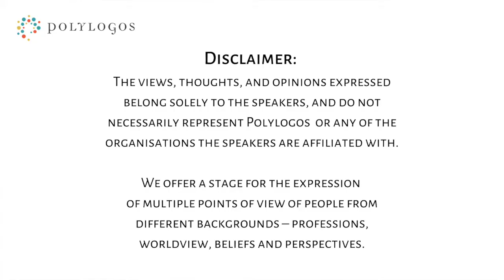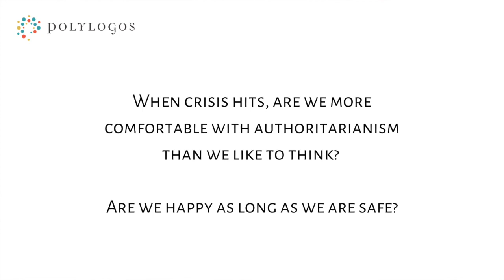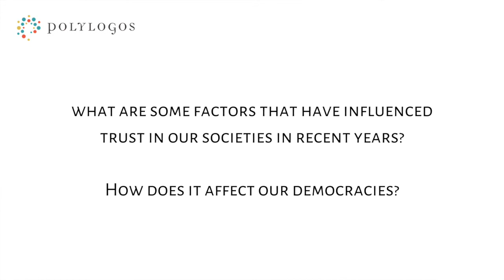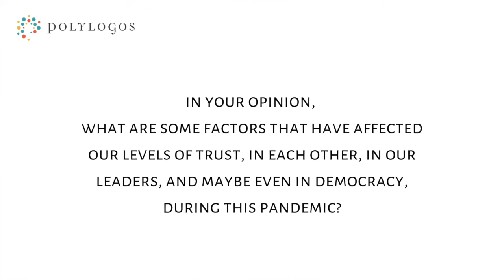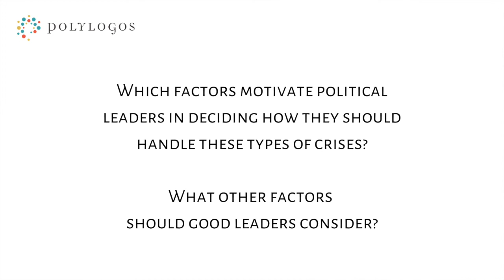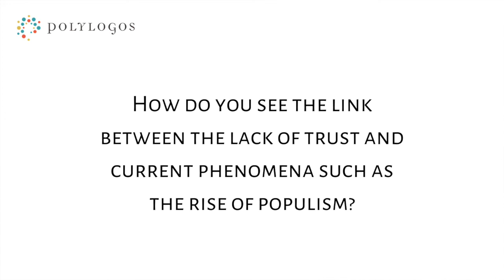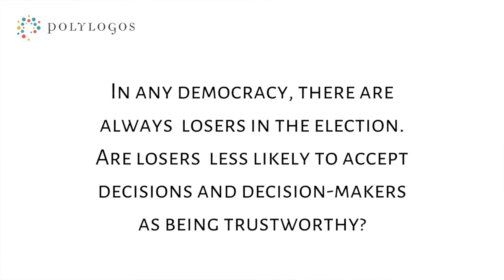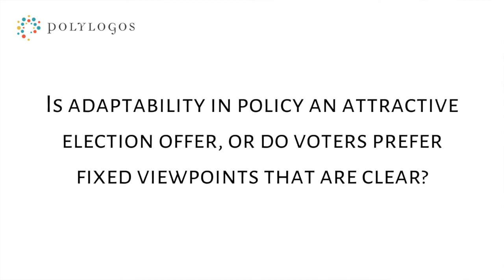Trust in leadership and democracy in times of crisis 2021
2 June 2021, we hosted our second webinar on the topic of trust, leadership and democracy in a world in crisis. The speakers touched on several important topics, such as how to deal with the proliferation of conspiracy theories, fake news and populism, and the role of civil society in protecting and promoting our democracies.

We had an amazing panel of speakers:
- Heather Nicola Staff, policy advisor on refugee, asylum and migration to members of UK parliament.
- Bulcsu Hunyadi, senior political analyst at Political Capital (HU)
- Jasmin Hasic, Executive Director of Humanity in Action Bosnia and Herzegovina
- Christel Lamere Ngnambi,  author, lecturer, teacher, currently consultant in strategic and political communication.

Do you have any other questions you would like us to address?